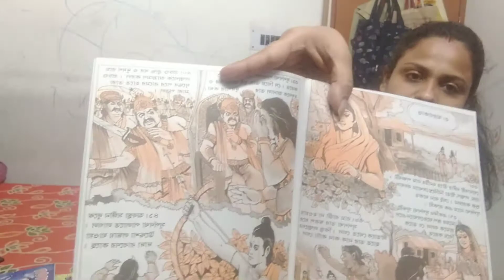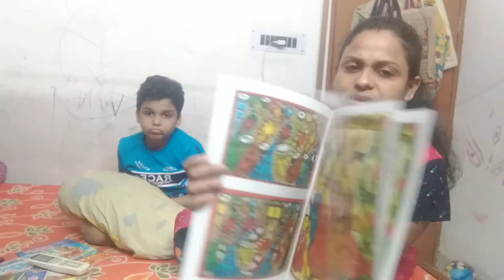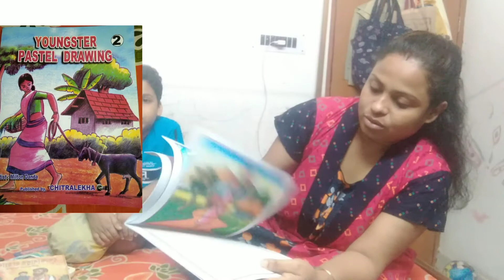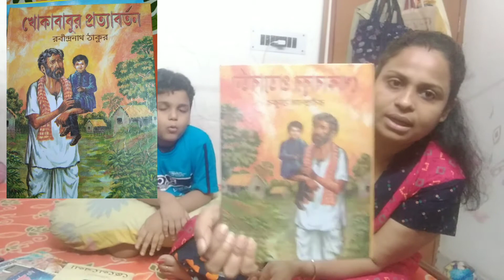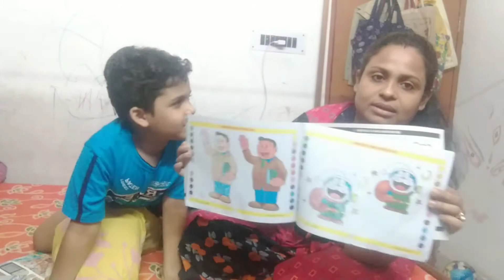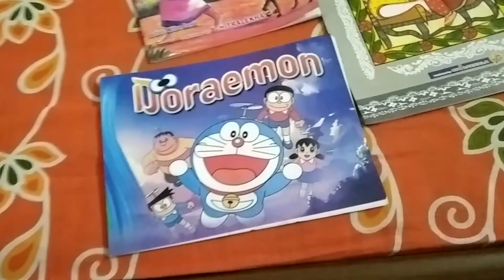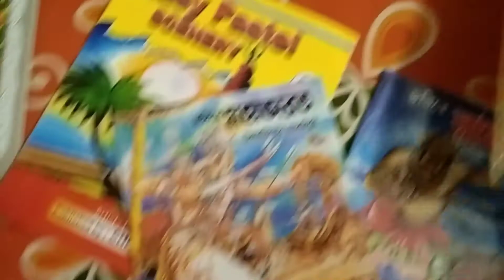মোবাইল দেখার সাথে সাথে মায়েদের একটু বই পড়ার অভ্যাসও করা উচিত কারণ বাচ্চারা কিন্তু দেখেই শেখে